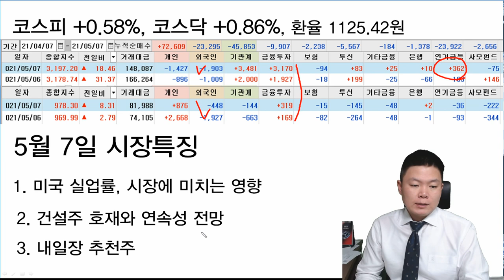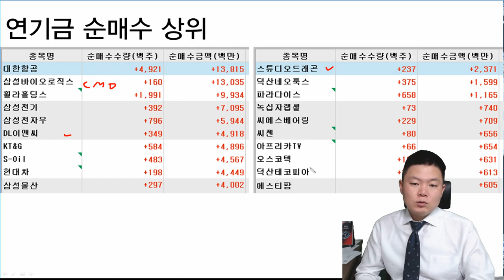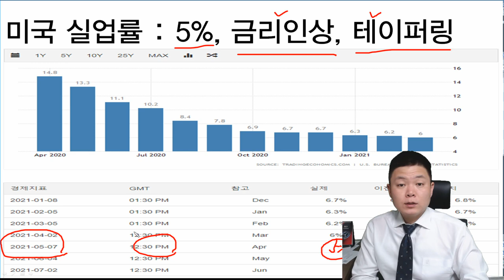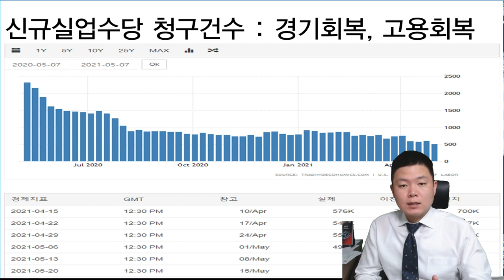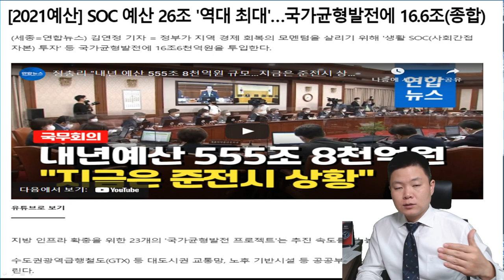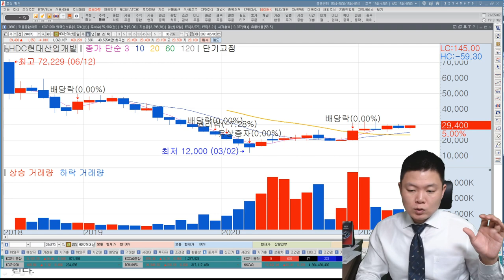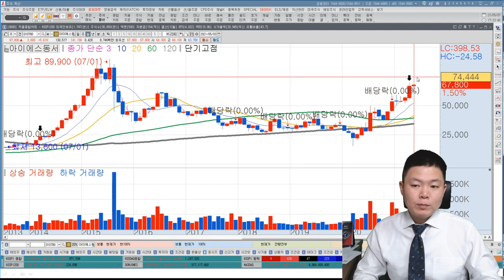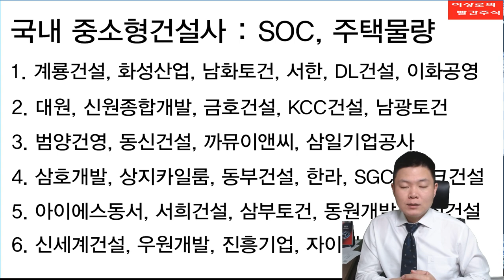현대건설, HDC현대산업개발, GS건설 건설주 2021년 실적확대 원년될까? 중소형건설사 총정리